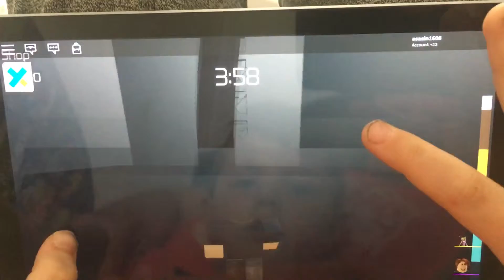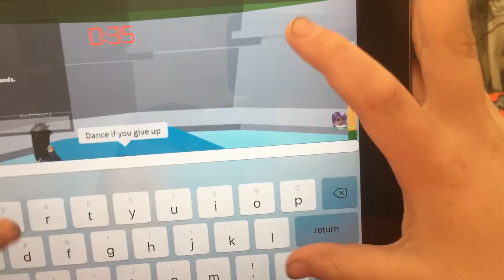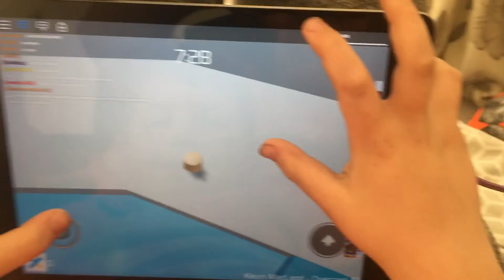как я бесился от етой игры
я был злой